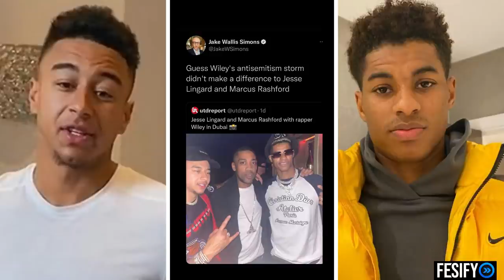Wiley Responds To Rashford & Lingard Backlash